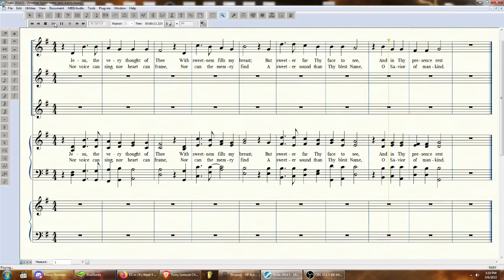Jesus the very thought of thee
Jesus the very thought of thee by Edward Caswall (1814–1878)
Original Text attributed to St. Bernard, Abbot of Clairvaux (1091–1153)
Btw, if you want this music I have no problem with you copying it or just sliding into the DMs. Sacred Music is not meant to be CopyRighted, as long as it is made faithfully to the sources. This includes rewriting it or changing notes to suit yourself.